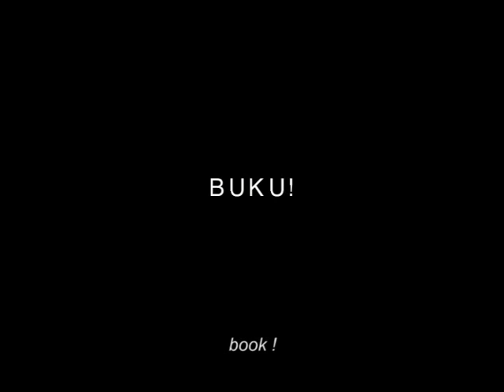Buku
Hafiz
2003, 03 mins 13 secs, 4:3, color